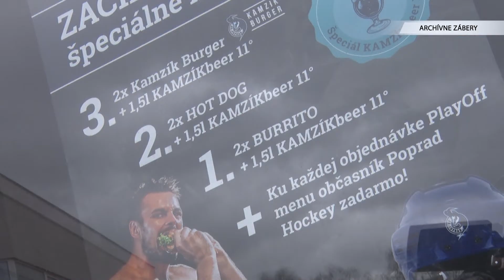Mesto opäť pomohlo prevádzkovateľom terás